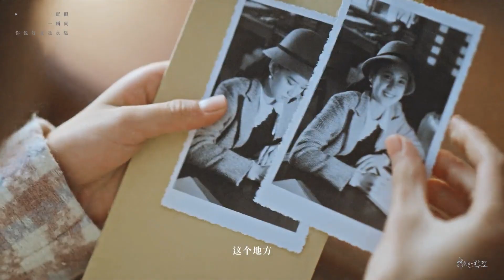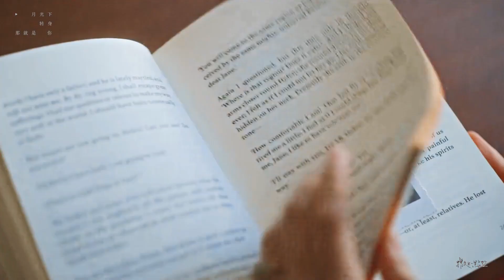Trương Tịnh Nghi - Nếu Như Có Thể (Miss D)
默青“花光一世运气，与你同行高飞”